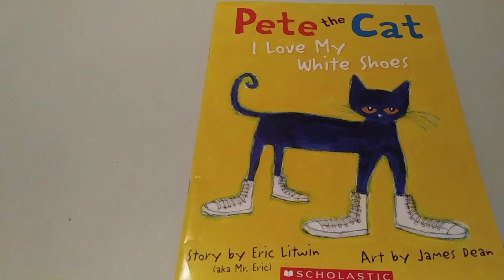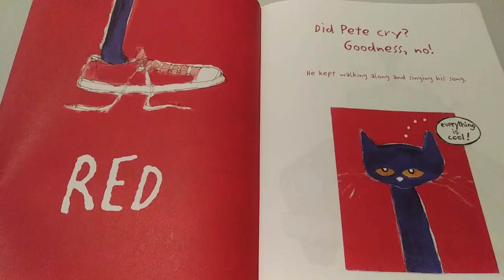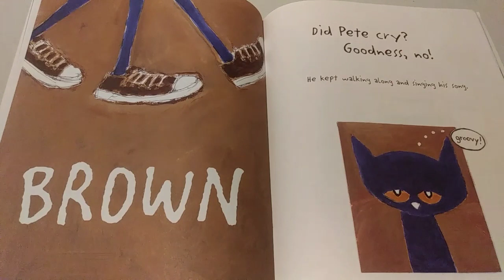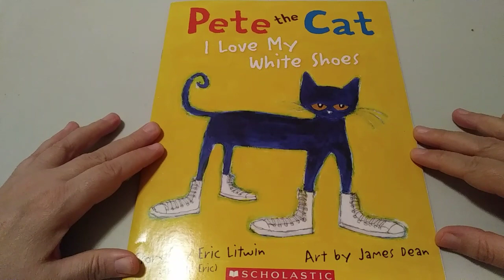📕 Kid's Read Aloud : Pete The Cat I Love My White Shoes By Eric Litwin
Pete the cat has new white shoes but keeps stepping into things that turn his shoes into different colors! Let's see how Pete the cat feels about this!

Pete The Cat I Love My White Shoes By Eric Litwin
Author : Eric Litwin
Illustrated by : James Dean